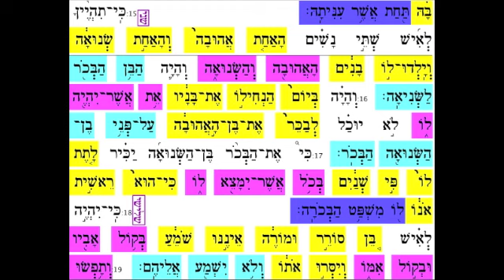ki teitzei 18